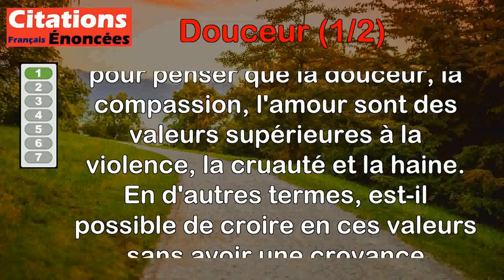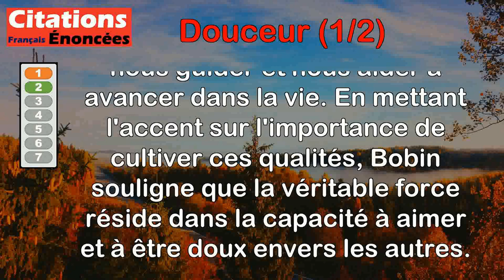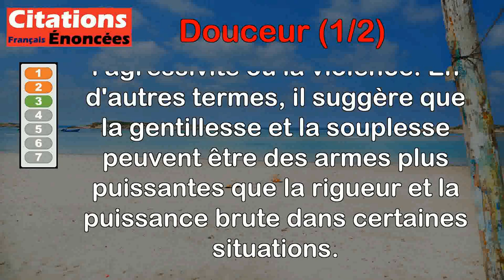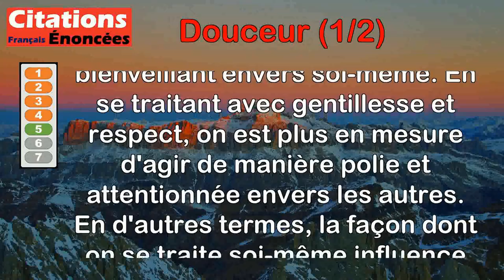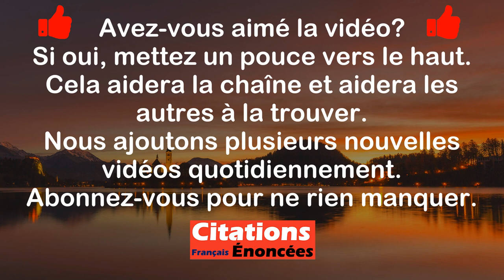Citations - Douceur (1 de 2)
00:00 Introduction
00:08 André Comte-Sponville - Faut-il croire en Dieu pour penser que douceur et compassion valent mieux que violence et cruauté, que l'amour vaut mieux que la haine ?
01:03 Christian Bobin - S'il nous faut dans cette vie travailler à quelque chose, c'est bien à faire venir cette douceur aimante qui n'est que l'autre nom de la force.
01:52 Lao-Tseu - La douceur triomphe de la dureté ; la faiblesse triomphe de la force.
02:35 Marc Aurèle - La douceur est invincible, si elle est véritable.
03:19 Marcel Jouhandeau - La douceur envers soi est la source de toute politesse.
04:05 Marcel Jouhandeau - Convertir l'amertume en douceur est le propre d'une âme bien née.
04:45 René Descartes - Les hommes que les passions peuvent le plus émouvoir sont capables de goûter le plus de douceur en cette vie.